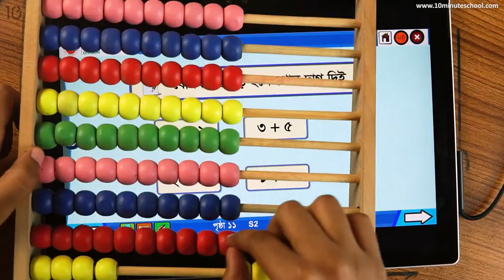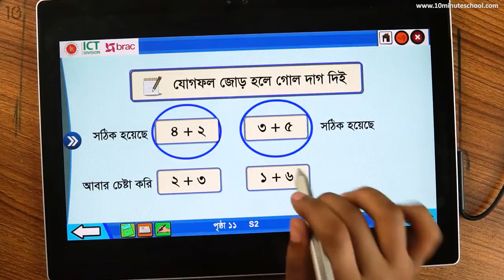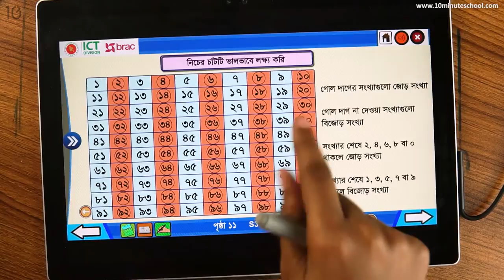০১.০৮. অধ্যায় ১ : সংখ্যা : জোড় ও বিজোড় সংখ্যা চেনার উপায়-1 [Class 2]